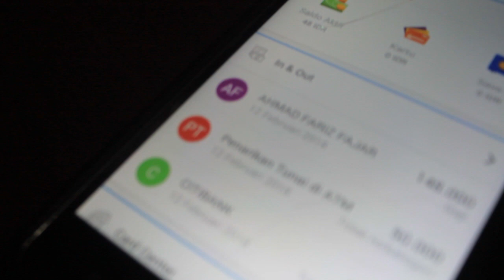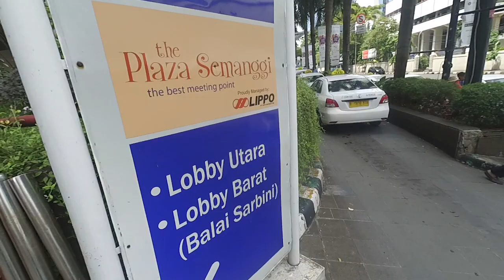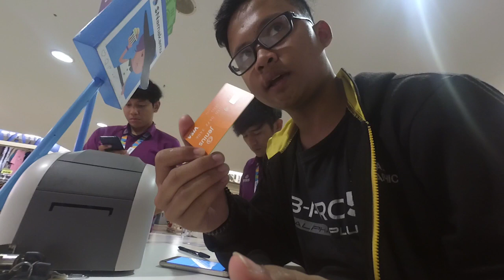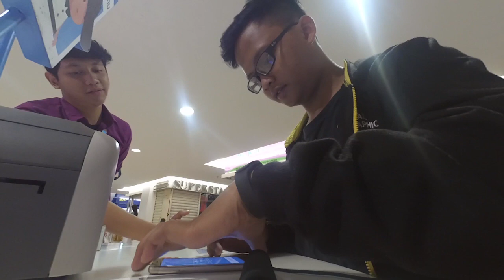REKENING ANAK KOS - Jenius by BTPN - Aplikasi Perbankan Kekinian GRATIS Transfer & Tarik Tunai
Jenius merupakan aplikasi perbankan kekinian di Indonesia yang saat bakal jadi aplikasi masa depan yang tanpa perlu datang ke Bank dengan pendaftaran 0 rupiah dan mendapatkan gratis voucher saat pendaftaran dan promosi seru lainnya..

Tonton sampai habis Pendaftaran Jenius by BTPN - Aplikasi Perbankan kekinian Penghemat Uang GRATIS
Yang bakalan mempermudah masalah keuanganmu

GRATIS Transfer ke Bank Apapun
GRATIS Tarik tunai di ATM Manapun